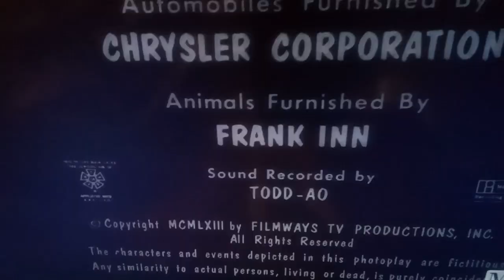Beverly hillbillies ending credits mix